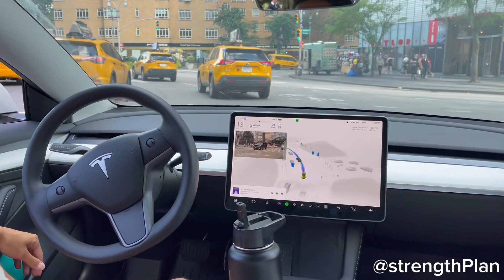Tesla masters 4 lane Columbus circle